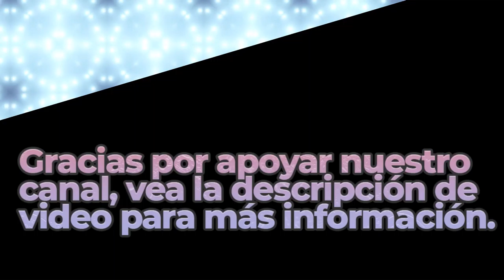Away | Royalty Free Music | Classical Genre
Great Sounds By: geographermusic

BITCOIN (BTC)
1rj7qiSACSWCqjrv9KeDzvwPae4CuRQPY

ETHEREUM (ETH)
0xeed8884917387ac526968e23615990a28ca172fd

Dogecoin (DOGE)
DELAGPTKSERHwvDsEBT85eCZJyMShk5Ptg

Litecoin (LTC)
LagSr6roLaAUM2BEkXAVP9EK5guJpzkTwn

Bose Speakers